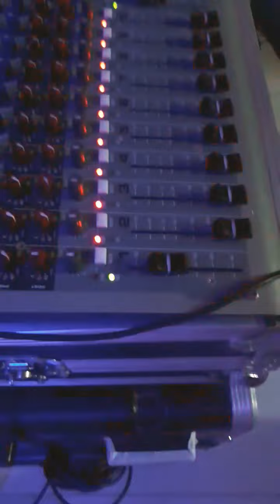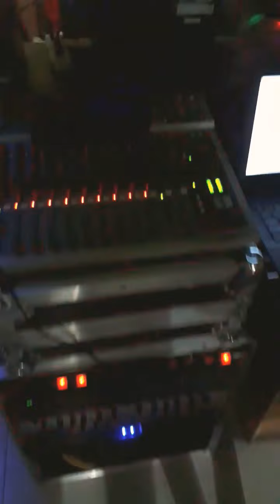ace lx20 turtured 8hrs di sumuko!load kevler zlx15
ace lx20 rey audio